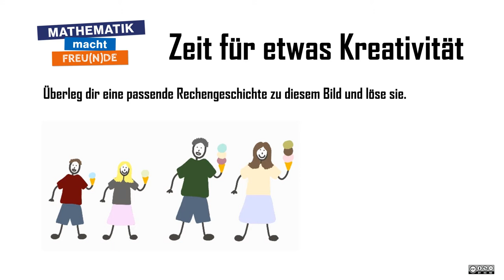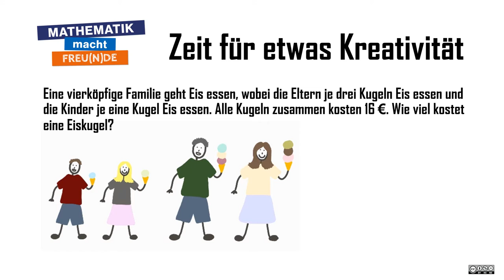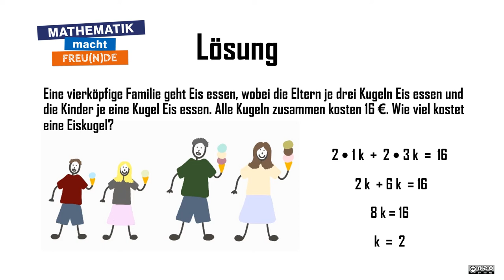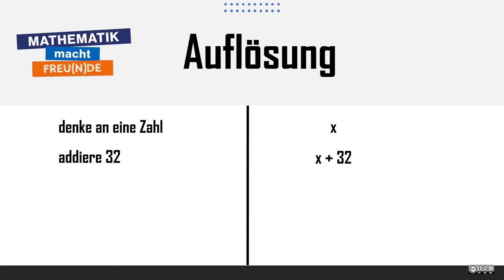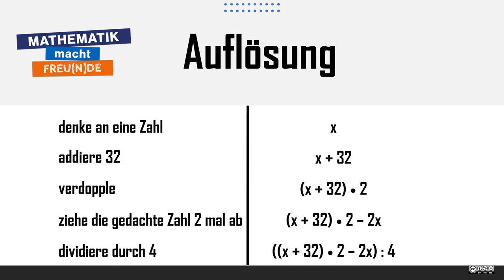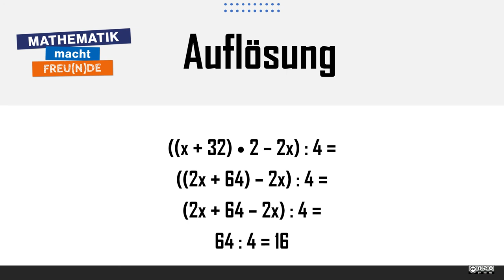Variablen als Platzhalter MASTERY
Variablen als Platzhalter